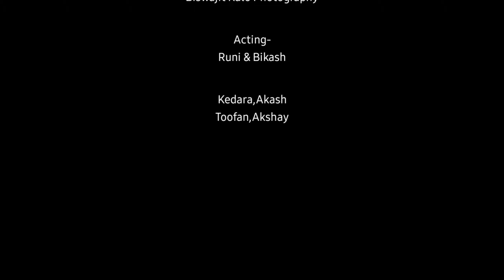Bahu Go Happy New Year/New Sambalpuri Comedy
Bahu Go Happy New Year || Runi ,Bikash & Kedara || New Sambalpuri Comedy || Clicker Akshay

PRODUCER:- AKSHAY DEHURY

DIRECTOR:- AKASH & BIKASH

CAMERAMAN:- BISWAJIT KALO PHOTOGRAPHY

EDITING:- AKSHAY DEHURY

ACTING:- RUNI,BIKASH,AKASH,KEDARA,TOOFAN & AKSHAY

ଜେ ମାଁ ସମ‌୍‌ଲେଇ 🙏🙏🙏

ଜେତ‌୍‌କୀ ବି ମୋର୍ ସମ୍ବଲପୁରୀଆ ଭାଇ ବହେନ୍, କକା ବବା ବଡି ସମ୍‌କୁ ମୋର୍ ଜୁହାର 🙏

ନୂଆଁ ବରଷ ଉଧେ ସବ୍‌କୁ ଆମର୍ ଆଡୁ ଶୁଭ କାମ‌୍‌ନା

ଆଶା କରୁଛେ ଇ ନୂଆଁ ବରଷ୍ ଆପଣ୍ ମାନ୍‌କର୍ ଜିବନ୍ ରେ ଖୁସି ଆନି ଦେଉ । ଆଉ ମାଁ ସମ୍‌ଲେଇ ସମ୍‌କୁ ଭଲେ ଭଲେ ରଖିଥାଉନ୍ତ୍ ।

ଆଜ୍ଞା ମାନେ ଜୁହାର୍ ଇଟା ହେଉଛେ ମୋର୍ ଜୀବନ୍ ର ପହେଲା କମେଡି ଆପଣ୍ ମାନେ ଇ ଭିଡିଓ ଦେଖି ଥିବାର୍ ଲାଗି ଆପଣ୍ ମାନଙ୍କୁ ବହୁତ୍ ବହୁତ୍ ଧନ୍ୟବାଦ୍ 🙏

ଭିଡିଓ ଟା କେନ୍ତା ଲାଗ୍‌ଲା ଯେ କମେଣ୍ଟ୍ ମାଧ୍ୟମ୍ ରେ ଜନାବେ ଭଲ ଲାଗ୍‌ଲେ ବି କହେବେ ଆଉ ଖରାପ ଲାଗ୍‌ଲେ ବି କହେବେ ।

Special Thanks:-Ajit Majhi,Sujit Majhi,Tinku Dada,Jatin barik,Namish behera,Sahdev Dada,Sanjeeb Bag & our team🙏🙏🙏